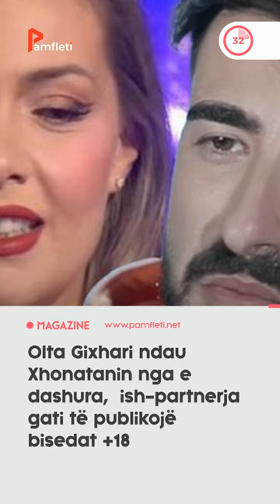Olta Gixhari në një aventurë me Xhonatanin